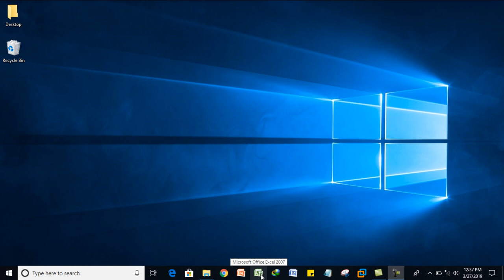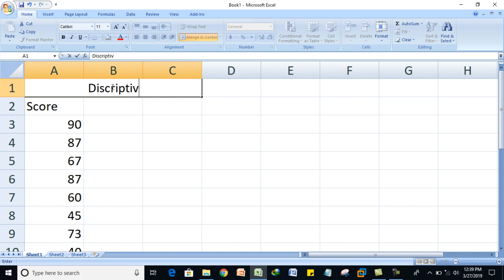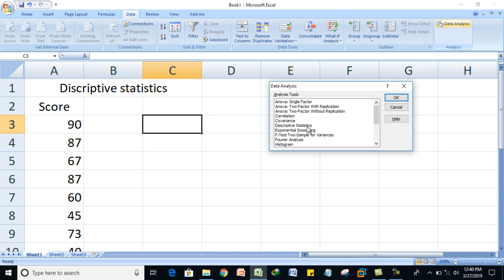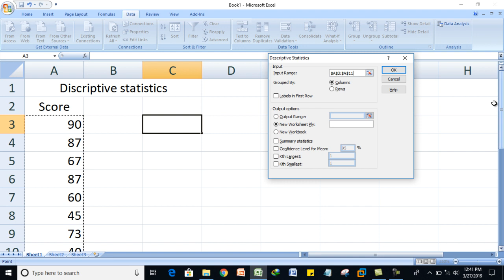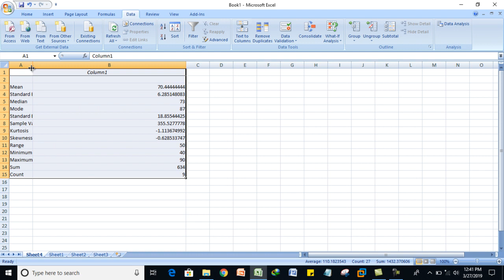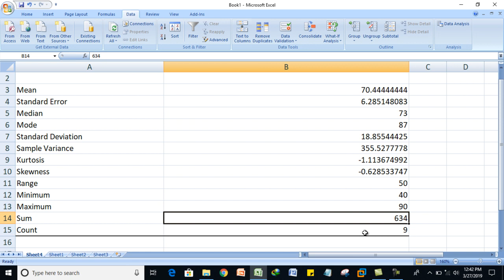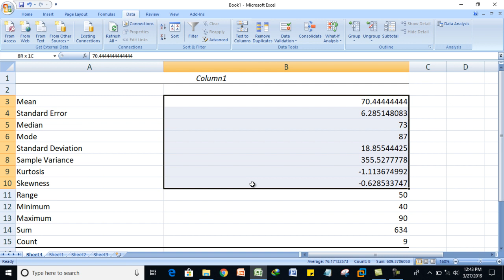Descriptive statistics in excel